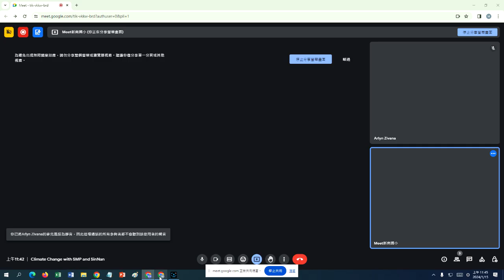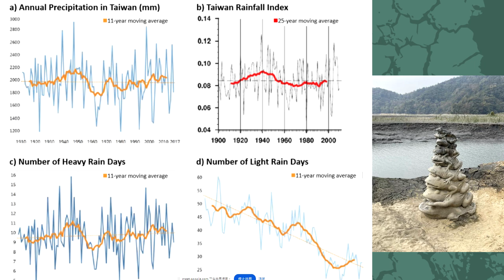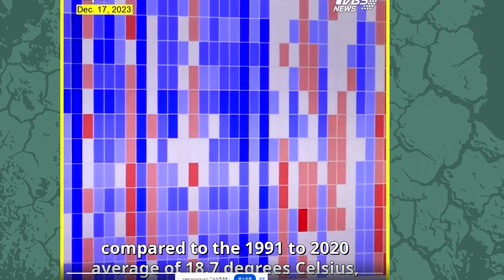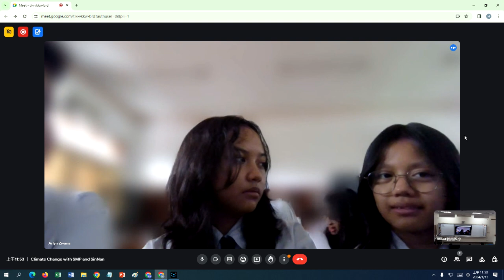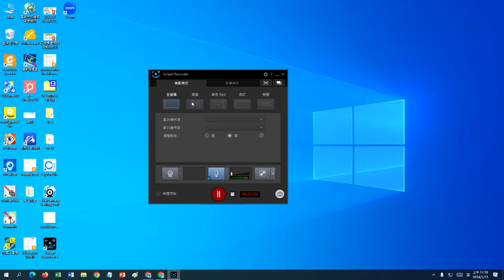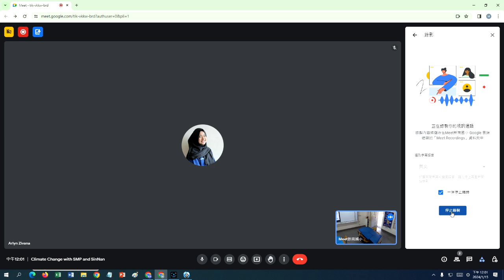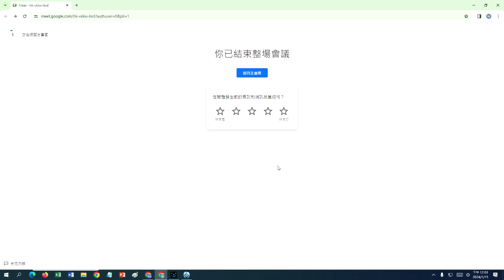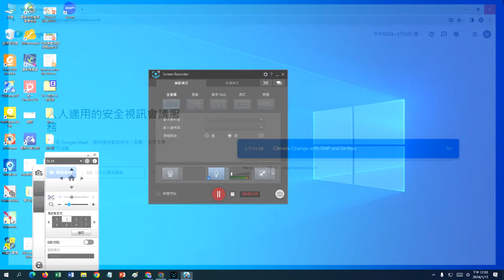Extremely Weather Discussion with SMP Labschool Kebayoran 504 (2024.01.15)